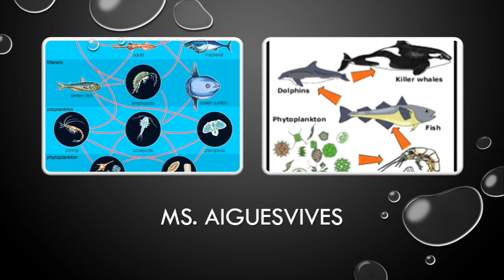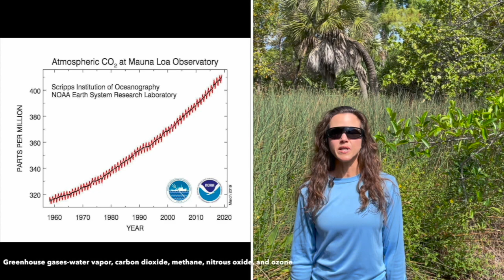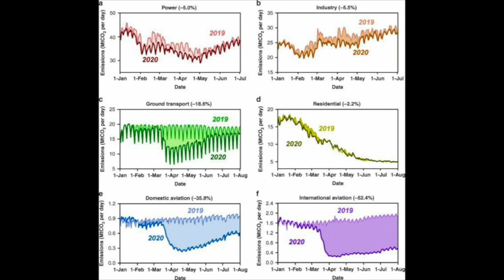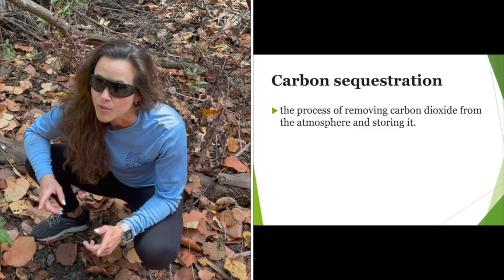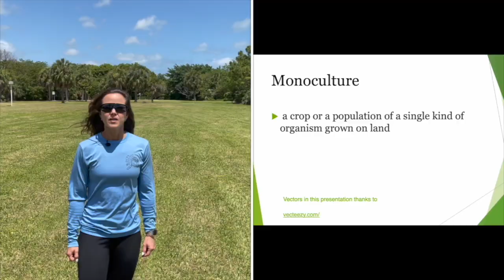Earth Day 2021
Join Miami Dade County Public Schools’ BNCEE & Department of Science in Celebration of Earth Day 2021.

We will take you on a visit at the Biscayne Nature Center and learn about our local endangered animals.
We will also meet with Scientists who have made a positive impact to the mangrove ecosystem in South Florida and we will go on an excursion with an ethnobotanist from the Biscayne Nature Center for Environmental Education where we will learn about mitigating the impacts of climate change.